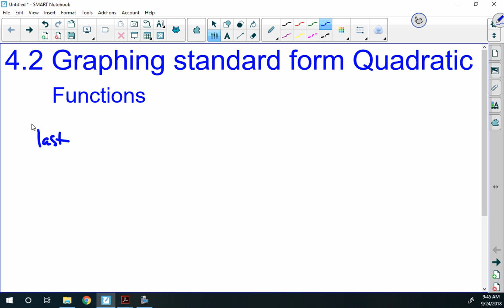Algebra IIA 4 2 Notes